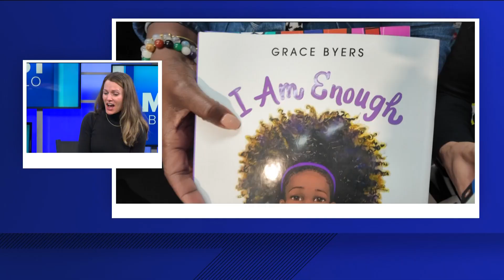Babies with Books read-a-thon happening now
Sisters of Charity Hospital is having 'Babies with Books read-a-thon'